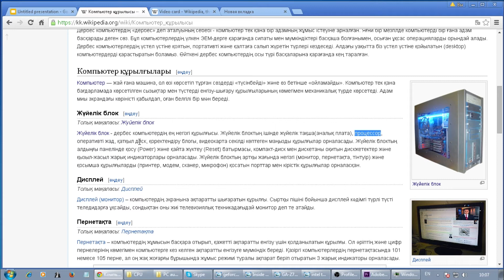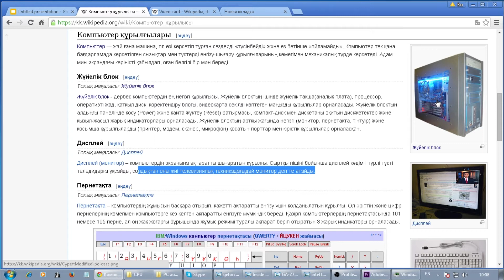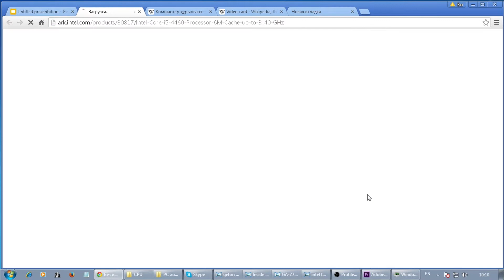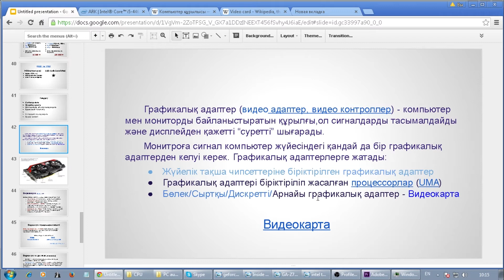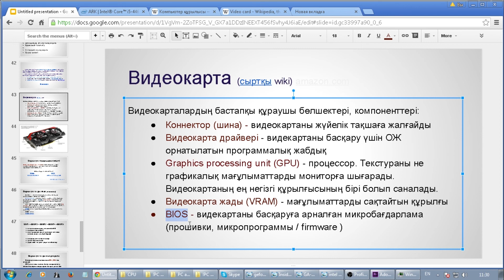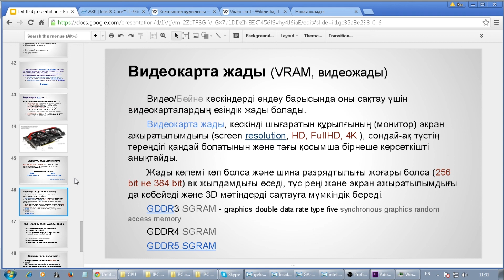Ашық сабақ: 17. Видеокарта. (кіріспе)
Салем достар.
Бұл ашық сабақтар сериясында дербес компьютерді өз қолымызбен жинақтау және жөндеу мүмкіндігін қарастырамыз. Ол үшін бірінші ДК барлық құраушы бөлшектерімен танысып,  олардың әрқайсысының атқаратын қызыметін білу керек. Олай болса бірге қарайық.

Бұл сабақтар бастауыш деңгейдегі көрермендерге арналған

Рахмет!